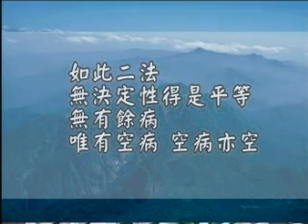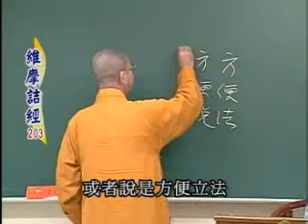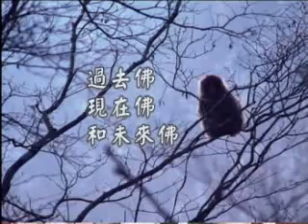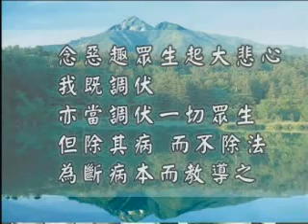常照法師-維摩詰所說經203